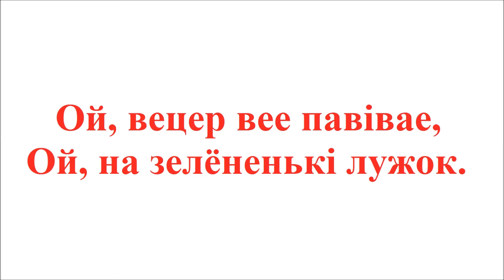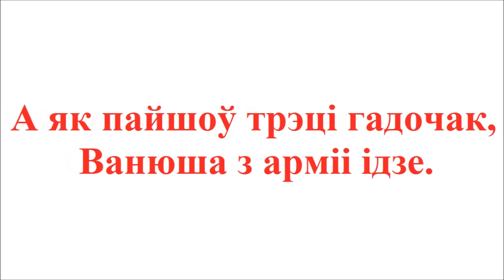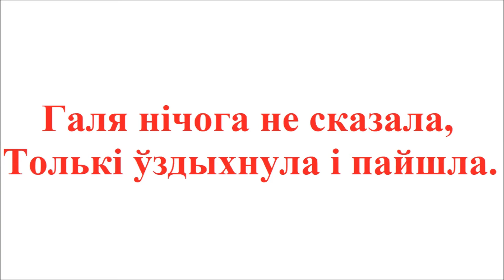Беларуская народная песня "Ой, вецер вее, павiвае" Belarusian folk song "Oh, the wind blow"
Беларуская народная песня "Ой, вецер вее, павiвае"
Belarusian folk song "Oh, the wind blow"

Крынiца: Такун Ф.И. Славянский базар. - М.: Современная музыка, 2005.